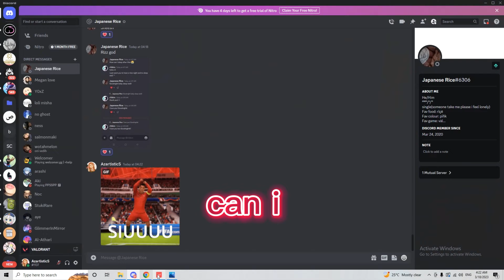INSTANT ACE?!?!?!?!?!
yeahboyee
kj setup buzzin